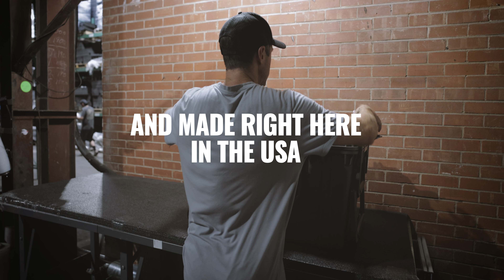Condition 1 33" #2152 Large Wheeled Trunk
This behemoth of a storage trunk has 11,880 cu. in. of internal volume.